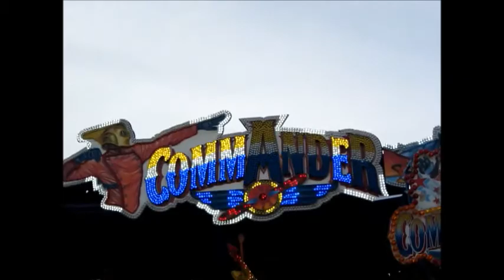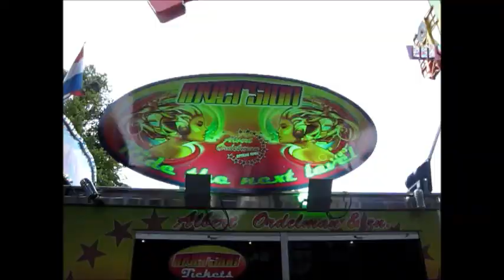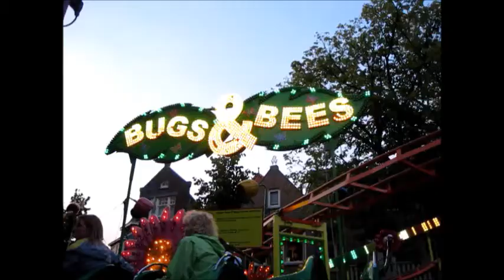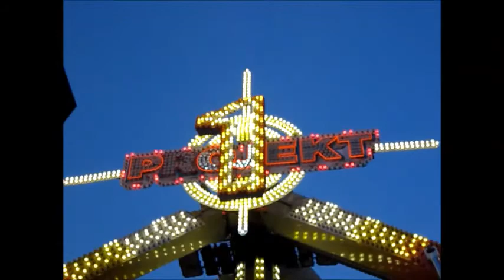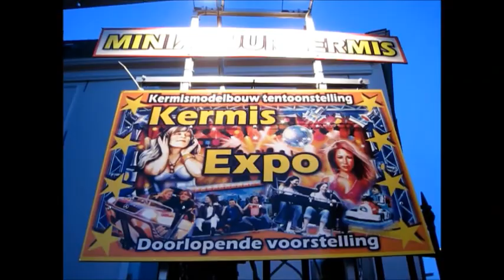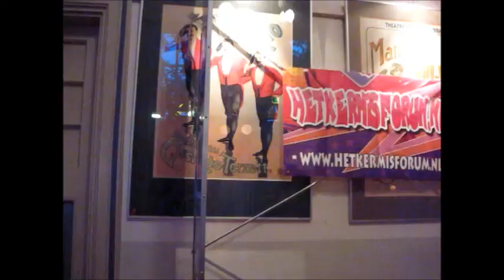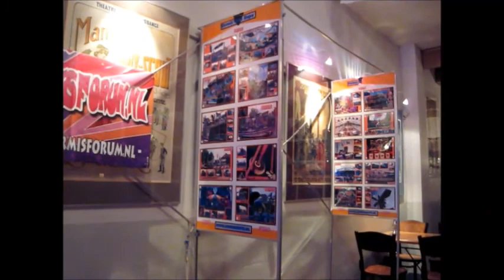Kermis Hoorn 2014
Een van de betere kermissen in Nederland met o.a. commander (Hanstein) , the tower event center (Blume) , swingmill beach party (Gijsbrechts) en copacabana (Paashuis)